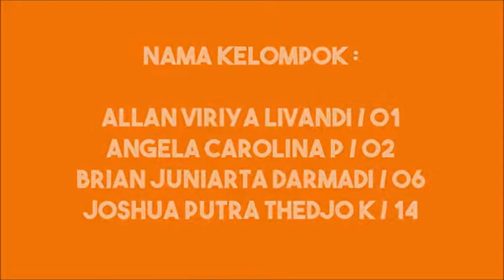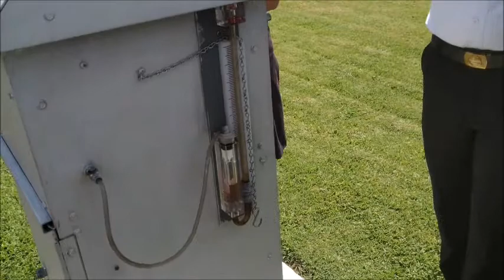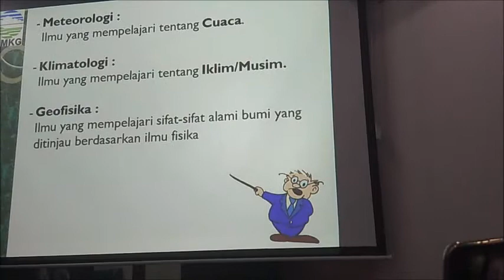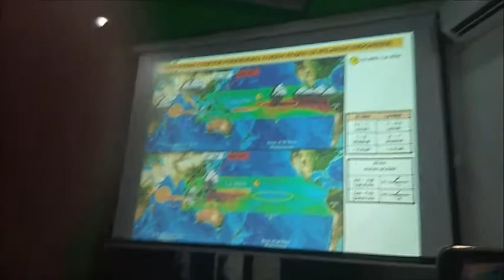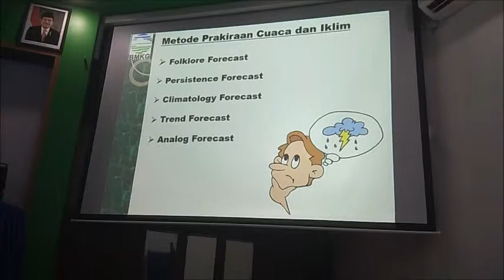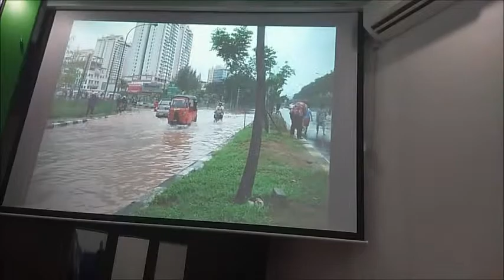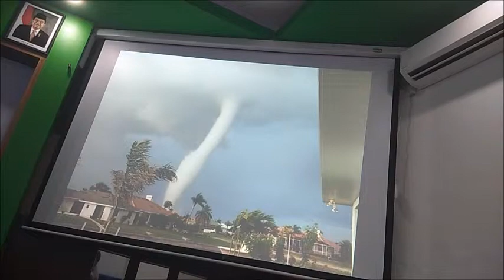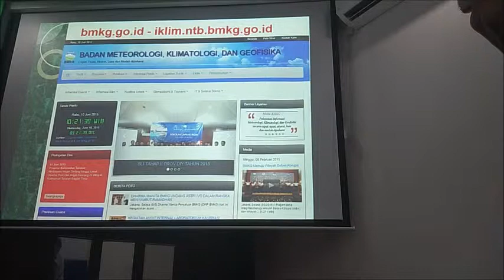SMP KRISTEN ALETHEIA AMPENAN OUTDOOR LEARNING BMKG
KEREENN .!!! SISWA KELAS VIII SMP KRISTEN ALETHEIA AMPENAN OUTDOOR LEARNING ke STASIUN KLIMATOLOGI BMKG PROVINSI NTB di KEDIRI LOMBOK BARAT